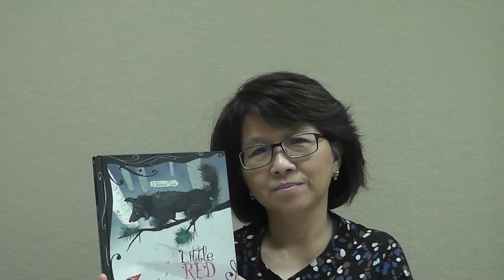'Little Red Riding Hood' - 'Grandaunt Tiger'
'Grandaunt Tiger' is the Taiwanese version of 'Little Red Riding Hood', written by Jessica Gunderson and illustrated by Carolina Farias.